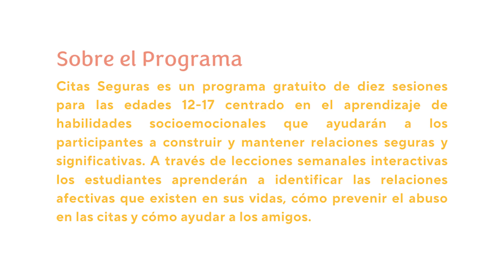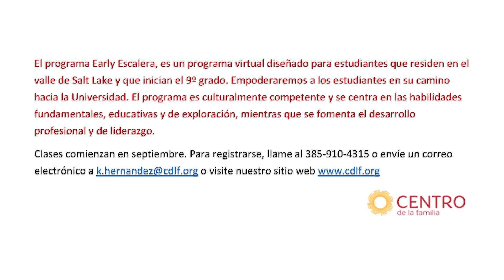Hablemos No.96 - Maria Carrillo - Centro de la Familia